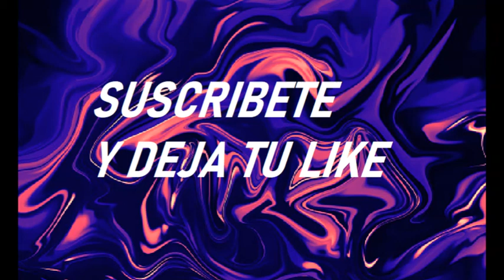MUSICA SIN COPIRYGH 2020 (flying in to space)